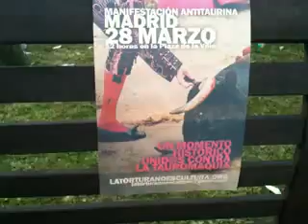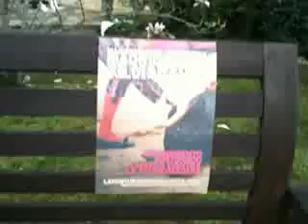Manifestación contra Tauromaquia 28Marzo 2010. Lengua de Signos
Difusión en LSE de la Manifestación que se celebrará en Madrid el 28 de Marzo de 2010.

 LA TORTURA NO ES CULTURA.